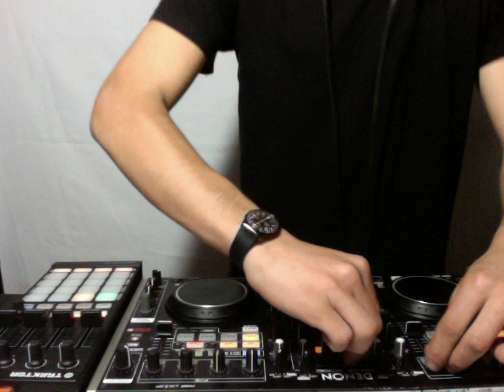Bauti Capeta Evolutions #17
-Dierdorp - Wiggin Charles [Original Mix]
-Pablo Moriego & Happy Deny - Reminiscence [Original Mix]
-N'to - Caroussel
-FI Wax (FR) - Pulsar (Adrien M Remix)
-Audiomolekül - Bluna (Ariose Remix)
-Anders. - Je Suis [Original Mix]
-Alejandro Mnml - Lost [Original Mix]
-Aedhi - Revenge [Original Mix]
-Aalson - Get Away (Part II)